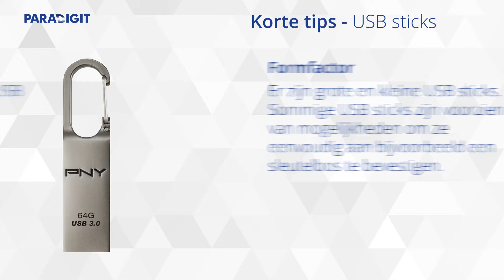Korte tips - USB Stick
Op zoek naar een USB Stick?

Wil je meer informatie over wat een USB Stick is en wat je er mee kunt? Bekijk dan onze koopgids